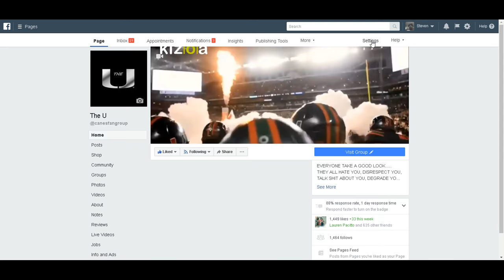Miami Hurricanes... 2018